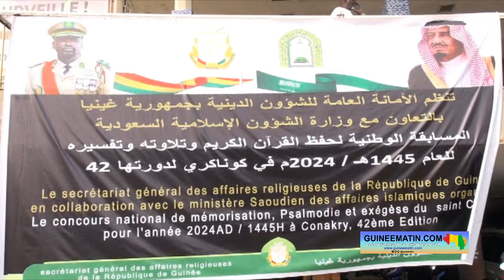Mémorisation du Coran: le message du Dr Fahad Eid Alrshidy, Ambassadeur d'Arabie Saoudite en Guinée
Le Premier ministre, Chef du gouvernement, Amadou Oury Bah, a officiellement lancé ce mercredi, 13 mars 2024 au Palais du peuple, la 42ème  édition du concours national de récitation, de mémorisation et d’interprétation du Saint Coran, organisé par le Secrétariat général des affaires religieuses en collaboration avec le ministère des affaires islamiques, de l’appel et de l’orientation du Royaume d’Arabie Saoudite.
L’Ambassadeur du Royaume d’Arabie Saoudite en Guinée, Fahad Eid Alrshidy dont le soutien à la promotion de l’islam est incontestable, a tenu à transmettre aux participants l’engagement des autorités de son pays à accompagner la Guinée à pérenniser de telles initiatives.

« Ce partenariat entre les deux départements (Guinéen et Saoudien) entre dans le cadre de l’importance que le gouvernement du Royaume d’Arabie Saoudite sous le sage leadership de sa majesté le Roi Salmane Ben Abdelaziz al Saoud et le Prince héritier, son Altesse Royal le Prince Mohammed Ben Salmane Abdelaziz al Saoud et son gouvernement accordent au livre Saint d’Allah le Très haut, tant au niveau de son enseignement, sa mémorisation, son interprétation, son impression et l’application de ses enseignements à tous les niveaux, tant au Royaume d’Arabie Saoudite que les autres pays du monde. Ce qui dénote les efforts fournis par les autorités saoudiennes à servir l’Islam et les musulmans à travers le monde. Ce partenariat est un modèle de coopération entre le département et les structures concernées par l’organisation de concours du Saint Coran de par le monde. Et nous souhaitons que ce partenariat continue pour le bonheur des peuples musulmans partout dans le monde », a rappelé le diplomate avant de formuler ses meilleurs vœux de bon ramadan aux autorités et au peuple de Guinée.